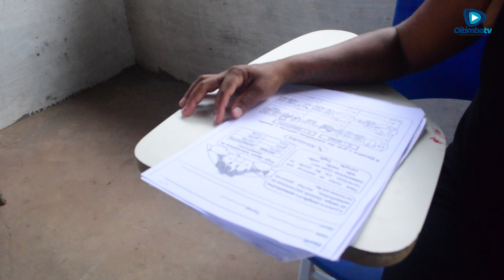SEMED/TIMBIRAS FAZ ENTREGA DE KITS DE MERENDA ESCOLAR NO POVOADO CACHOEIRA